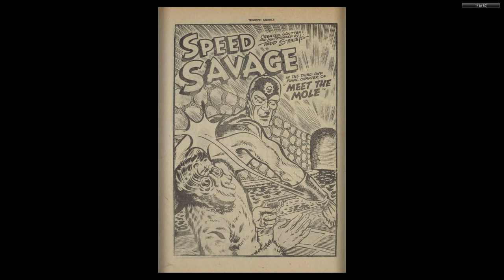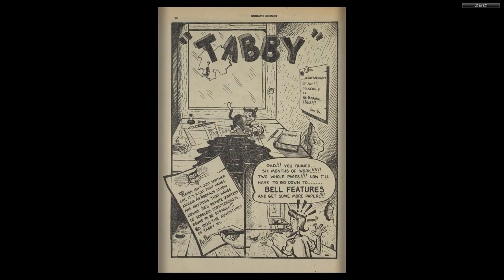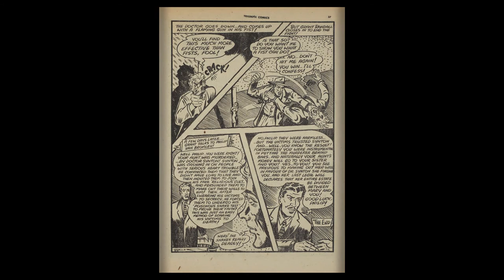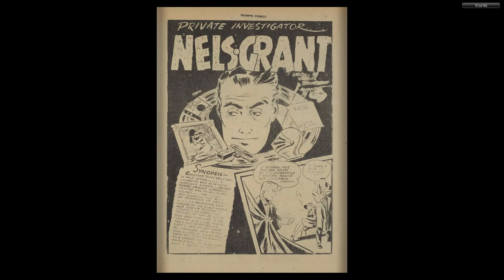CANADIAN 1940's COMICS 02 Triumph Comics 029 1946 02